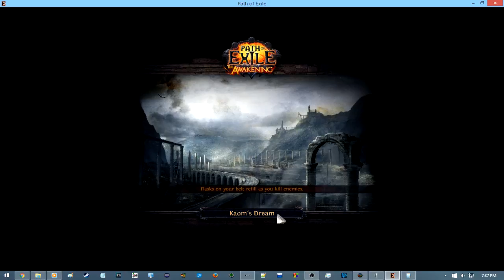√S-Pros - PoE Life from Death build #5 - The Better Part of Valor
Taking quite a while to go through this backlog of PoE videos. Not sure if that's a good or bad thing.

Want to play Heroes of the Storm yourself?